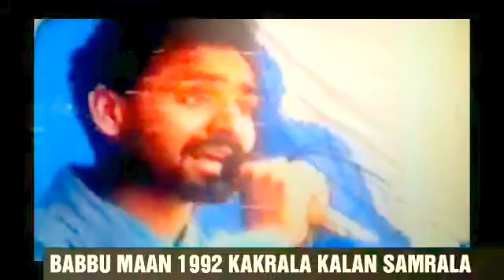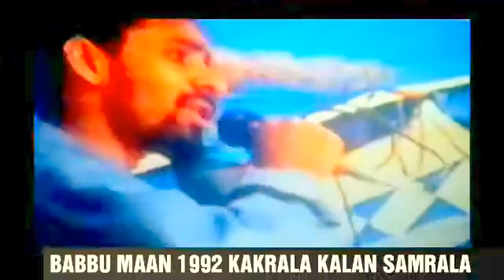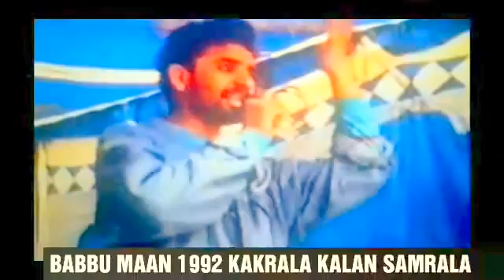BABBU MAAN unrecorded song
BABBU maan_ le la thanidaari apa loka nu kutage was very popular song in days of 1991 and 1992 on his stages. Who would even think to write a song like this and also sing on live stages. That time was police Empire in Punjab.  I always proud of him. Love you brother Babbu Maan. Thank you YouTube